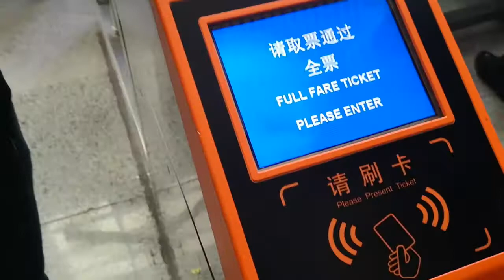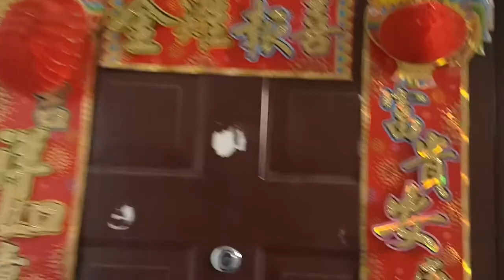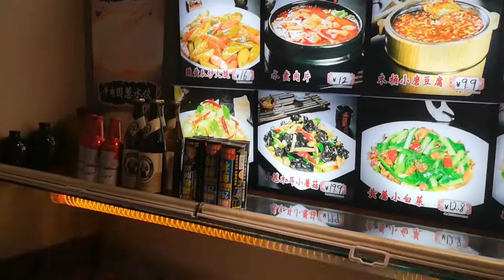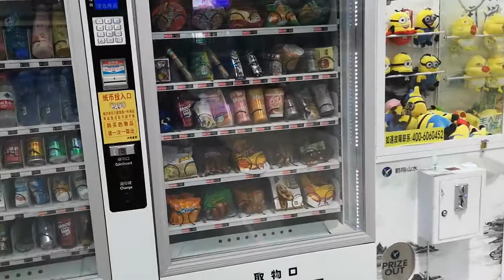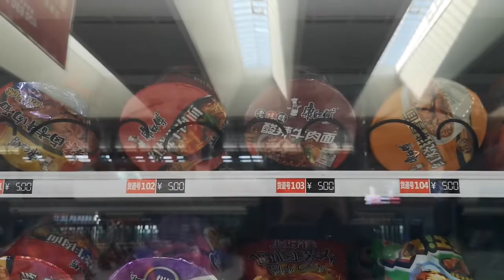HAPPY CHINESE NATIONAL DAY! - 国庆节快了！ Trip to Daqing! - 大庆旅游！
I was travelling to Daqing during the Chinese National Day and visiting a very good friend there! Have a look for yourself. Roomtour included! ;o)   ~~ OPEN HERE! 打开 HIER ÖFFNEN ~~